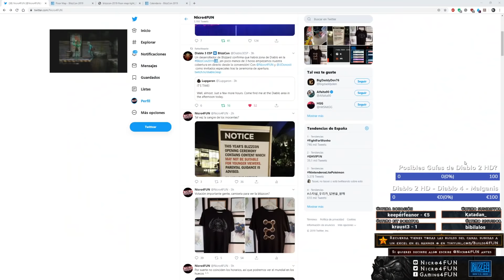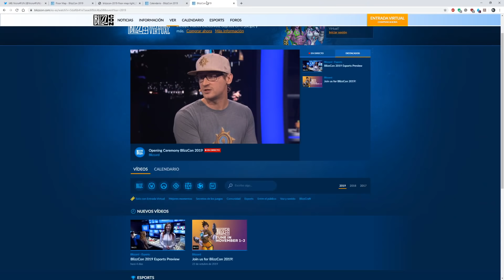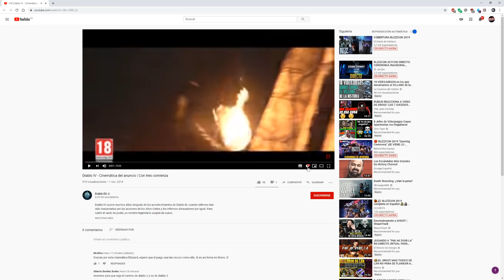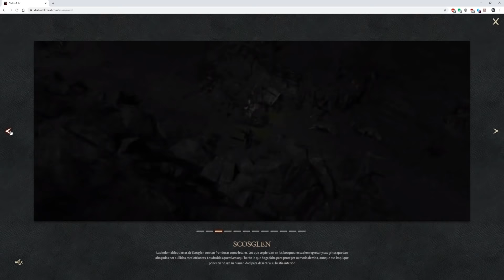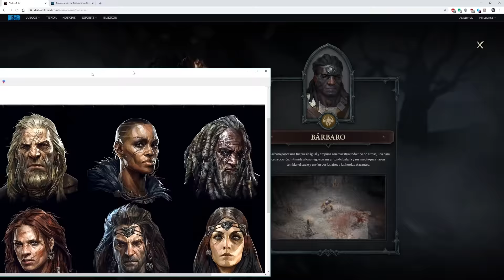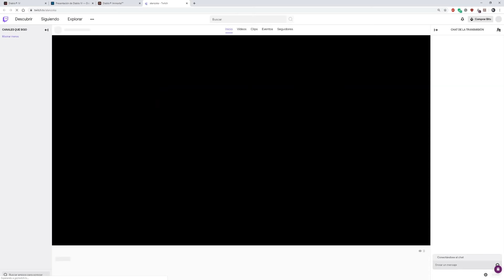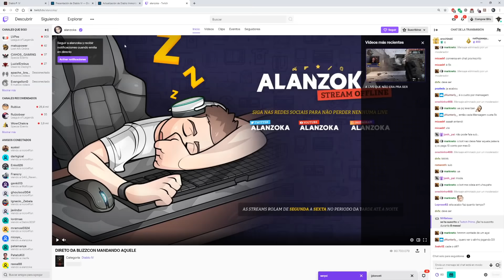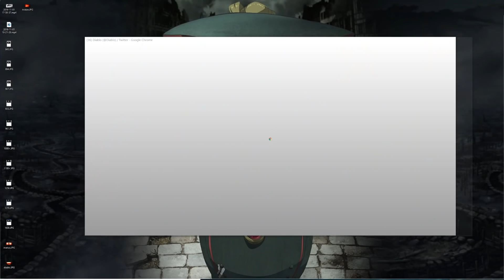Blizzcon 2019 - Stream presentación Diablo 4 (completo)